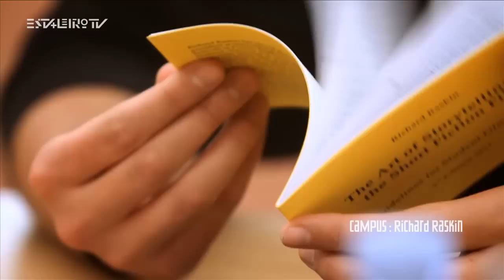EstaleiroTV | Richard Raskin : Masterclass/Workshop : Campus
Richard Raskin esteve em Portugal, no dia 4 de Novembro, para proferir uma masterclass sobre argumento, "Story Design in the Short Fiction Film".

Raskin é um conceituado professor e especialista em narrativa de curtas-metragens de ficção. Publicou um manual ("The Art of Short Fiction Film"), que é muito utilizado em várias escolas de cinema.

Para além da masterclass, aberta ao público, no mesmo dia, da parte da tarde, Raskin fez uma sessão de pitching com seis projetos de argumento para curta-metragem de ficção. Cada projeto teve 30 minutos: depois de um pitching inicial da proposta, Raskin fez comentários à forma como a curta-metragem desenvolve a sua narrativa. Foi uma excelente oportunidade para jovens argumentistas e/ou realizadores testarem os seus projetos e melhorarem a sua estrutura narrativa.